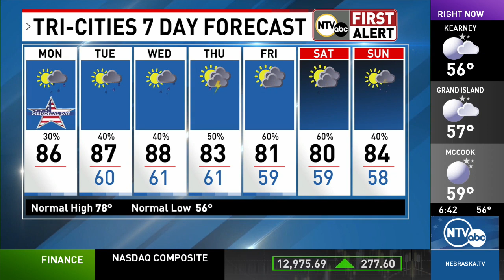Mostly dry Memorial Day(NTV First Alert Forecast)